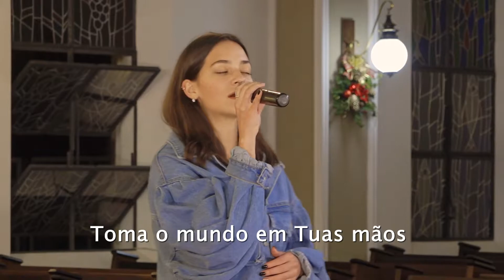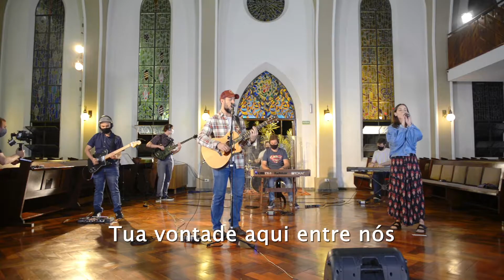Louvor Redentor | Venha Teu Reino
O ditado que diz “quem canta seus males espanta” parece ter cada vez menos sentido para vida que vivemos agora. A verdade é que cantar sozinho parece não ter o mesmo efeito que cantar em comunidade, como fazíamos há pouco tempo atrás. Nossas vozes desafinadas, desajustadas e dessincronizadas durante as chamadas de vídeo parecem não encontrar ressonância; seja com ambiente e com o outro. O que antes era uma expressão de vida em comunidade, nos lembra hoje, quase que imediatamente, quão longe estamos uns dos outros.
No livro de Salmos, porém, encontramos outra realidade para o cantar. Somos convidados para o secreto do nosso quarto, para uma vida de intimidade com o Senhor. Cantar passa a ser mais do apenas “espantar” nossos medos, mas reconhecer o agir de Deus na nossa vida e na vida do outro em tempos de sofrimento.
No final das contas, o convite continua a ser o mesmo: cantarmos juntos, mesmo que distantes! E ao fazermos isso, não o fazemos mais sozinhos. Somos preenchidos pelo Espírito Santo e diretamente conectados as orações de nossos irmãos e irmãs, e a do salmista que diz:
“Coloquei toda minha esperança no Senhor; ele se inclinou para mim e ouviu o meu grito de socorro. Ele me tirou de um poço de destruição, de um atoleiro de lama; pôs os meus pés sobre uma rocha e firmou-me num local seguro. Pôs um novo cântico na minha boca, um hino de louvor ao nosso Deus.”

FICHA TÉCNICA
Guitarra | Valdson Carreiro
Teclas | Ralph Biscouto e Lucas Fruhauf
Baixo | André Matte
Violão | Carlos Eduardo Barão
Voz | Anna Busch
Bateria | Fernando Berwig
Composição | Marcell Steuernagel
Edição, Mixagem e Masterização | Fernando Berwig e Andreas Firzlaff
Realização | Comunidade do Redentor
Produção Audiovisual | Lampa Produções